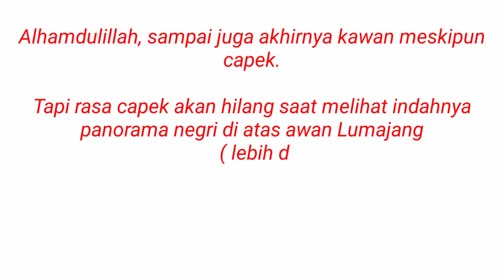Okky 7279 Vlog Pemula #2 - NEGERI DI ATAS AWAN SANGAT INDAH B29 !! INDONESIA AMAZING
Halo Halo Halo kawan kembali lagi di channel Okky 7279. Kali ini sya mencoba melakukan vlog kembali kira-kira ada yang tau tidak lokasi yang indah ini di mana ? Silahkan tulis komentar di bawah ya kawan.
Terima kasih juga yang sudah dukung channel ini dan yang belum tolong di bantu ya kawan. Semoga lancar rejekinya dan kita semua menjadi youtuber sukses. AMIN

Jangan lupa tonton video saya lainnya ya kawan...